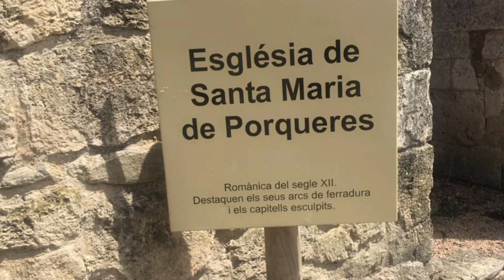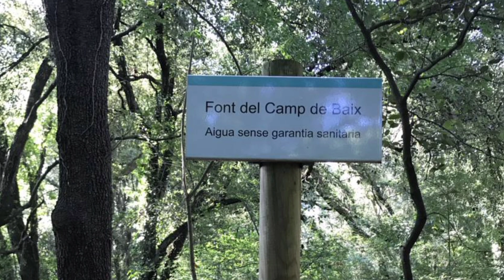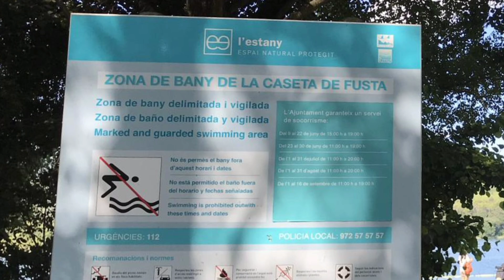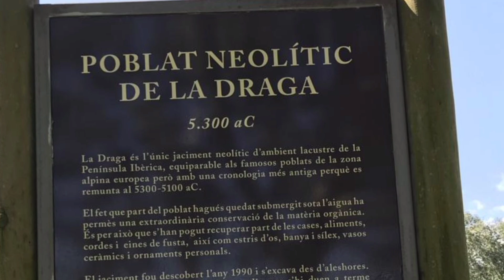Vuelta al Lago de Banyoles